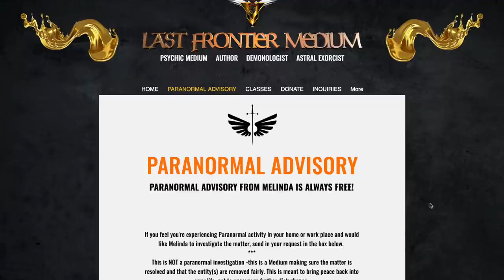WHAT HAPPENS WHEN YOU SELL YOUR SOUL 🔥 TO THE DEVIL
If you ever sold your soul, made a pact with Demons or the Devil in Satanism -WATCH THIS NOW!!! 🔥

📕DEMON DEALER: A Glimpse Into A Demonologist's Sinister Journey  - IS NOW AVAILABLE for purchase on Amazon.com‼️👻

JOIN THE LIGHTWARRIOR LEAGUE MEMBERSHIP by CLICKING on the JOIN 🔵 button!

⚜️ Have paranormal issues and need help? I can help you for FREE! Go to my official website to send me a paranormal advisory request and I will help you if I can.